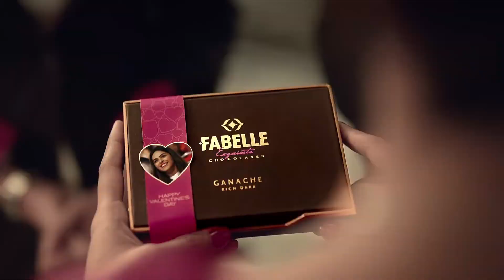ITC Fabelle choclate